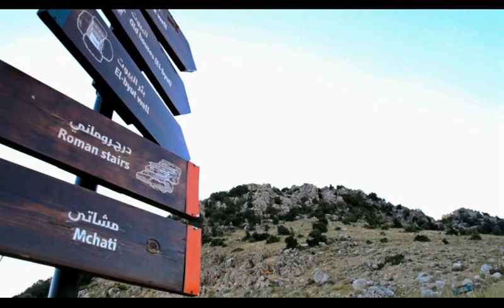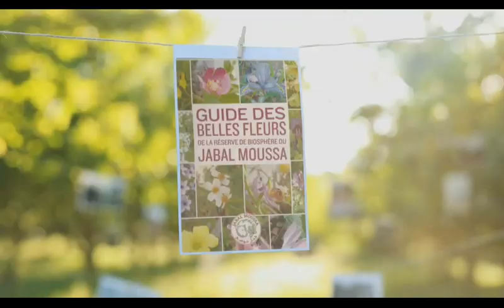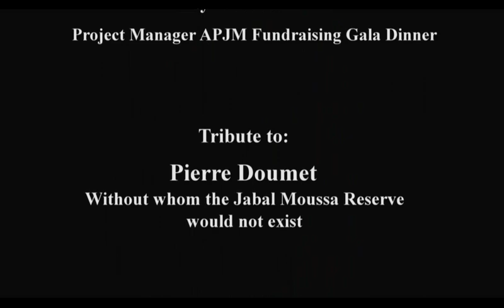Kalam Ennas - Report Jabal Moussa